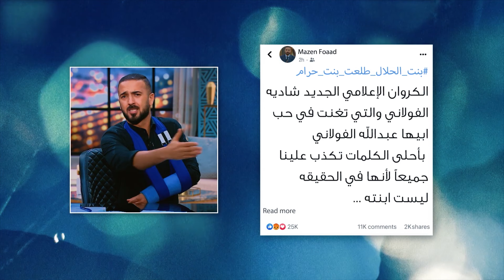مازن قرر يواجه الكل ويكشف عن حقيقته قدام الكاميرات وجاب حق شادية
جزء من الحلقة الرابعة والأربعون من مسلسل اعمل ايه
مسلسل درامي اجتماعي، يحكي قصة أب له أربعة بنات متزوج من مديرة مدرسة، ووالدته سيدة ريفية قوية ولكنها تحمل مشاعر عاطفية أيضا
بطولة : صابرين - خالد الصاوي - هناء الشوربجي - طارق عبدالعزيز - ندى بسيوني
ﺇﺧﺮاﺝ : أحمد عبدالحميد
ﺗﺄﻟﻴﻒ  محمد الحناوي